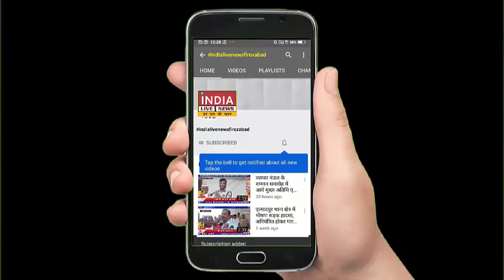टूंडला : राजस्व को हानि पहुंचा रहे प्राइवेट बस चालक INDIA LIVE NEWS FIROZABAD